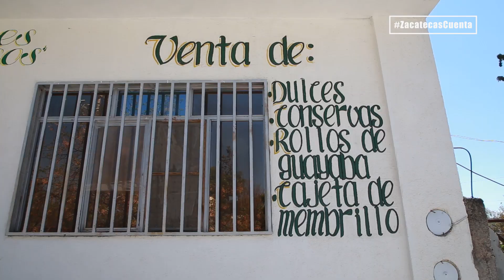Flor de Cactus dulces típicos en Valparaíso, Zacatecas.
ZacatecasCuenta con grandes emprendedores como Don José Luis, quien en un inicio únicamente buscaba autoemplearse, y hoy, los dulces "Flor de Cactus" son toda una tradición.